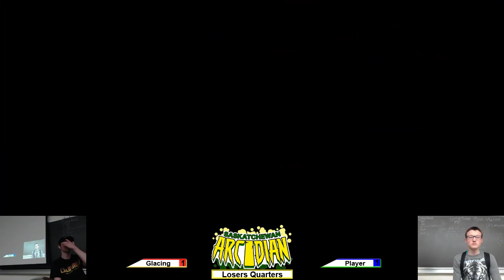Glacing (Bowser) vs. Player (Kirby) - Loser Quarters - SK Ultimate Arcadian